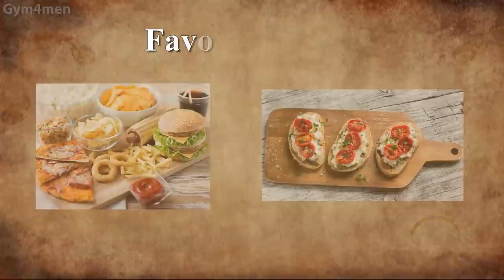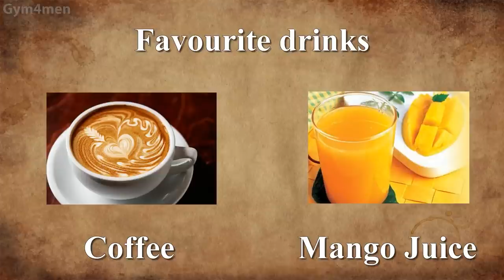Son Heung-Min - Lifestyle Of The Most Famous Asian Football Star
Son Heung-min Childhood Story, Family Background & Early Life:
Born in South Korea on 8 July 1992 to his father Wong Jung, a former footballer who now works as a manager and mother Eun Ja Kil. His parents were people who loved adventure and thus loved to travel. At the age of 3, Son left South Korea and attended Mission Heights in New Zealand as an exchange student in order to build his English speaking ability. By the age of 9, his family was back again in South Korea, where Son attended Dongbuk elementary school.
At Dongbuk elementary school, his interest in football began. He thus began playing football then and after graduating from elementary school, he went on to high school. After about a year or less in high school, Son dropped out to focus on football. In order to build his skills, he joined a football academy, FC Seoul’s academy. While he trained with the team’s academy, he worked as a ball boy during games. As a young boy trying to build his football skills, Son admired former Crystal Palace player, Lee Chung-Yong.

Son Heung-min Net Worth, Salary & Endorsements:
How much is Son Heung-min’s Net Worth? As of March 2020, Son Heung-min’s net worth is estimated at $20 million. In 2020 alone, Son will earn a salary of about £7,280,000. He has various endorsement deals with LG and popular sports brand, Adidas

Son Heung-min Personal Life:
Son’s father is a former football player who played for the South Korean National B team. His mother is one of the closest people in his life, who supported his decision to play football even when he dropped out of high school. His elder brother, Heung-Yun Son, is his manager.

Son has been in a relationship with several high profile individuals in Asia, such as actress and singer, Minah and You so Young. Both the relationship failed due to distance as well as career demands.